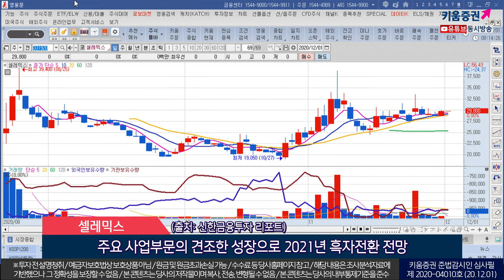아세아제지, 셀리드, 셀레믹스 (오늘의 관심주/20.12.01)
1.아세아제지(002310)
한국통합물류협회에 따르면 온라인 마켓 및 모바일 쇼핑증가에 따라 연평균 +15.2% 성장
택배물동량은 2012년과 2019년 대비 +98% 증가
국내 1위 골판지 표면지(택배상자 원재료) 업체인 동사 수혜전망
(출처: DS투자증권 리포트)
2.셀리드(299660)
BVAC-C(자궁경부암, 두부경부암 등 치료제)항 PD-1 항체의약품과 병용요법 임상 2상중
아데노바이러스 벡터 기반으로 코로나19 백신 개발 중
BVAC-C 면역관문억제제와 병용으로 시너지 효과 기대
(출처: 삼성증권 리포트)
3.셀레믹스(331920)
DNA 소재, 솔루션 전문 기업
아시아 유일의 독자 기술 기반 NGS 유전체 분석 소재 개발
주요 사업부문의 견조한 성장으로 2021년 흑자전환 전망
(출처: 신한금융투자 리포트)